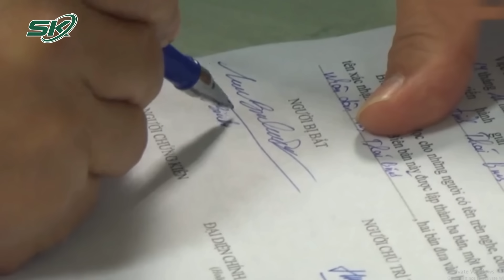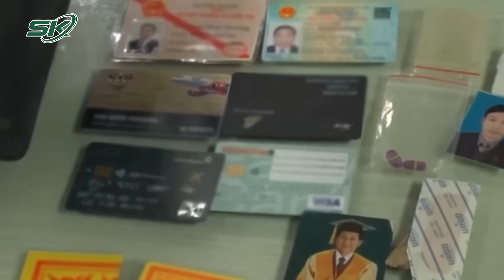Công An Thái Bình Ra Đề Nghị Rà Soát Toàn Bộ Văn Bản Ông Lưu Bình Nhưỡng Đã Ký Để Điều Tra | SKĐS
SKĐS | Liên quan đến vụ án gây chấn động, ông Lưu Bình Nhưỡng bị Cơ quan Công an bắt giữ và khởi tố về tội danh “cưỡng đoạt tài sản”. Ngày 1/12, Công an tỉnh Thái Bình có đề nghị “nóng” gửi các tỉnh, thành phố trực thuộc Trung ương liên quan đến vụ án ông Lưu Bình Nhưỡng và đối tượng Phạm Minh Cường tức (Cường Quắt).

Mời quý vị và các bạn xem thêm: Công An Thái Bình Yêu Cầu Rà Soát Các Văn Bản Ông Lưu Bình Nhưỡng Ký Khi Còn Đương Chức